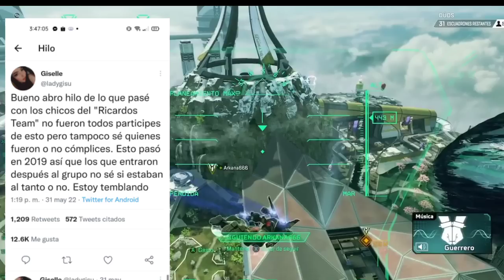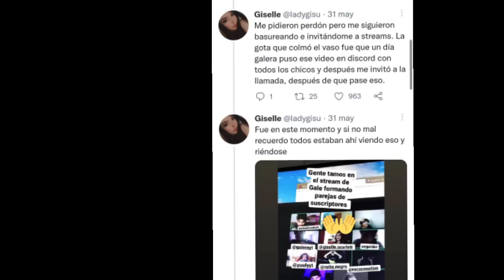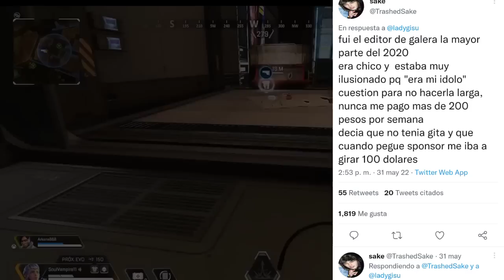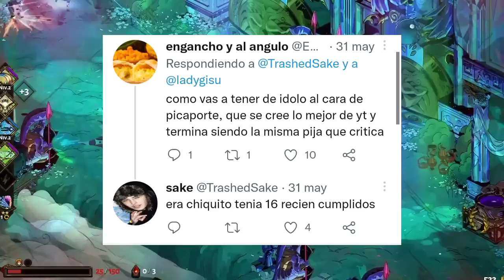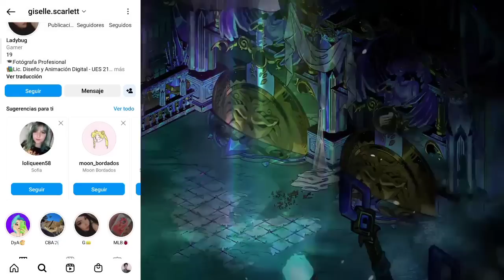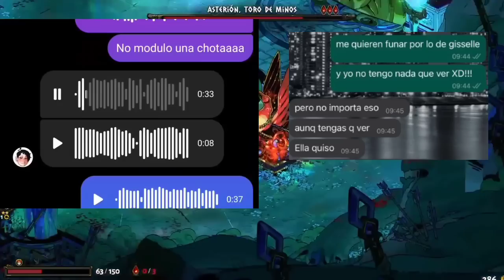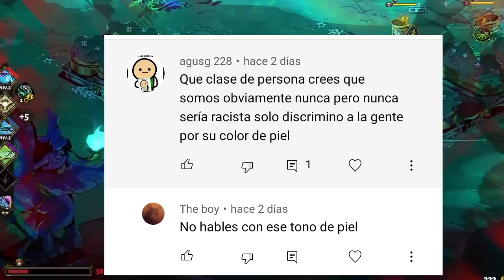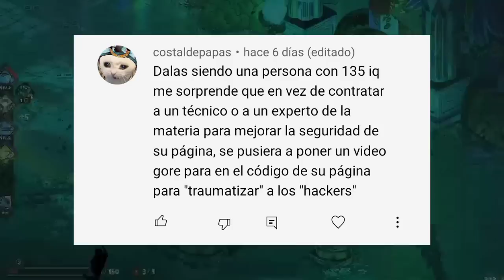Que Paso Con La Galera? El P3D3RASTA Funado en Twitter